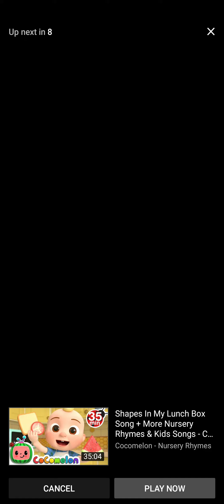funny toddler reaction😂😆||dad talks about boyfriend